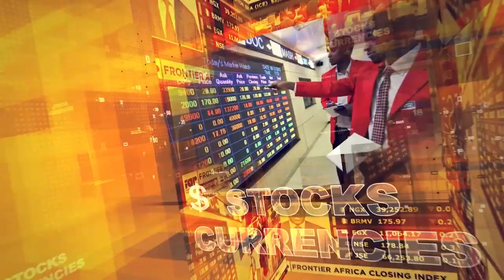Frontier Opening Bell - Monday, December 19, 2022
Welcome to the new business and market week that takes you into the long-Christmas holiday weekend. Do have a profitable day as we Frontier Africa serves you the usual well-curated headlines across frontier Africa's economy, investments, business and finance.